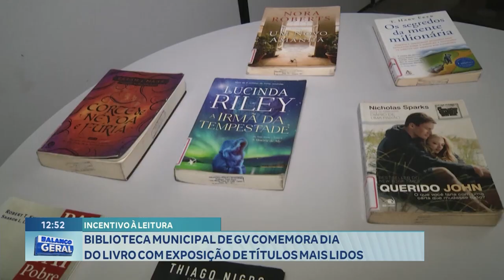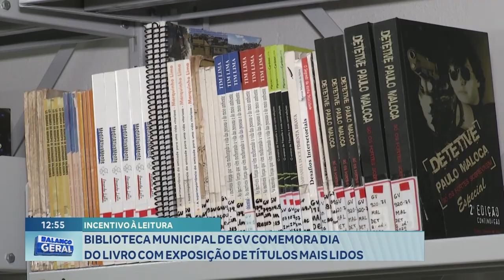Incentivo: Biblioteca Municipal de GV Comemora Dia do Livro com Exposição de Títulos mais Lidos.